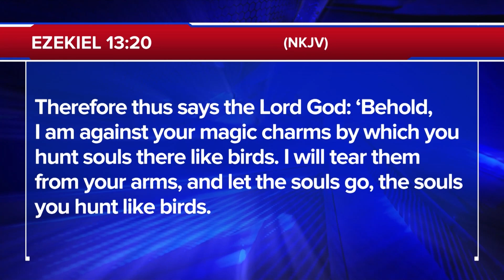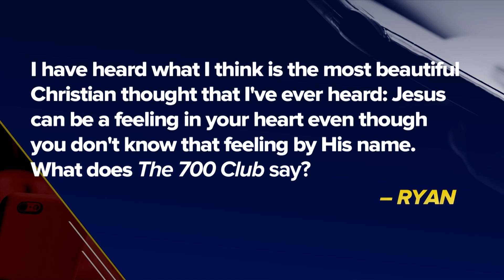Should Christians Use Healing Crystals?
From The 700 Club, Gordon Robertson answers the question of if it's alright for christians to use healing crystals?